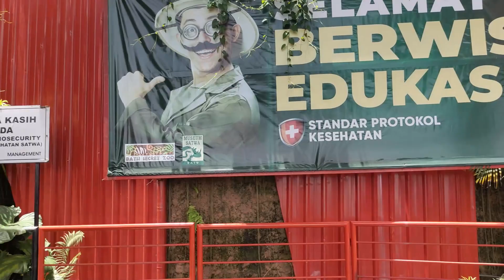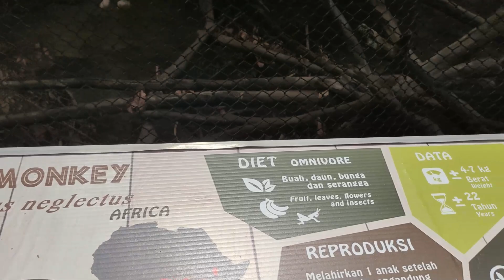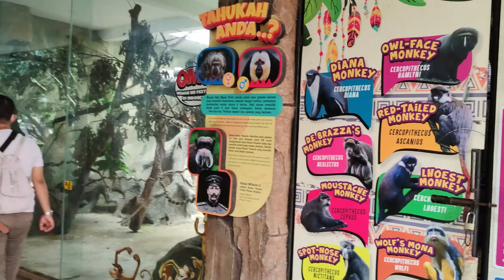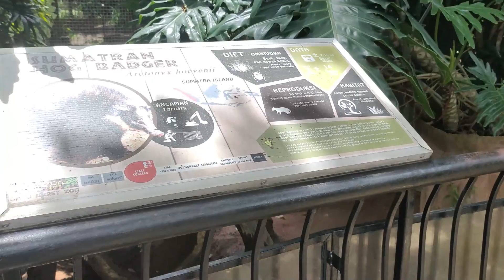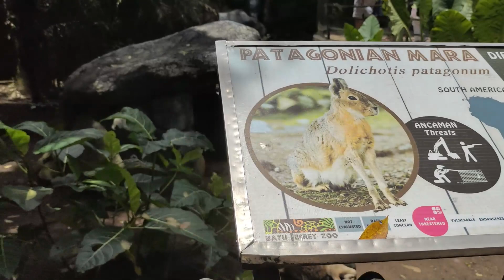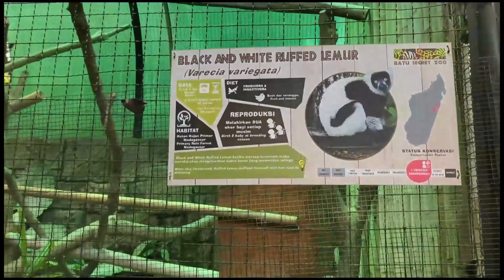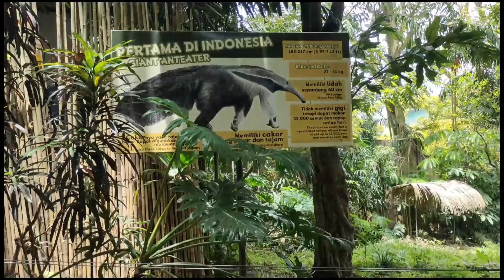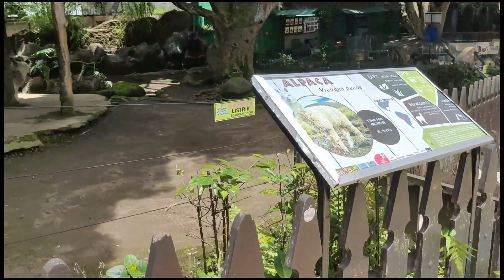JATIM PARK 2 | TERBARU 2022 | BATU SECRET ZOO | WISATA BATU MALANG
Jatim Park 2 berada di dataran tinggi, tepatnya di Kota Batu, Jawa Timur. Selain memiliki hawa yang sejuk Jatim Park 2 ini memiliki banyak sekali destinasi wisata yang harus kamu datangi. Sehingga menjadikan Jatim Park 2 ini menjadi tujuan wisata para pengunjung yang ingin berlibur bersama keluarga tercinta. Lokasi Jatim Park 2 berada dekat dengan Jatim Park 1 yakni sekitar 1 km saja. Alamat Jatim Park 2 tepatnya berada di Jl. Raya Oro-Oro Ombo No. 9, Kota Wisata Batu, Jawa Timur. Daya tarik pertama dari Jatim Park 2 ini ialah Batu Secret Zoo, yang bisa dibilang ini adalah ikonnya. Keseruanmu ngga akan lengkap jika tidak mengunjungi Batu Secret Zoo. Tempatnya sangat luas yakni sekitar 14 ha, jika kamu lelah ketika berkeliling di Batu Secret zoo kamu dapat menyewa e-bike dengan membayar Rp. 150.000,- per 3 jam.
batu secret zoo salah satu dari jatim park yang ada di batu malang
jatim park batu secret zoo , eco green
jatim park 2, wisata batu malang
jatim park 3, jatim park 1, jatim park 2 batu secret zoo
batu secret zoo, batu secret zoo 2022